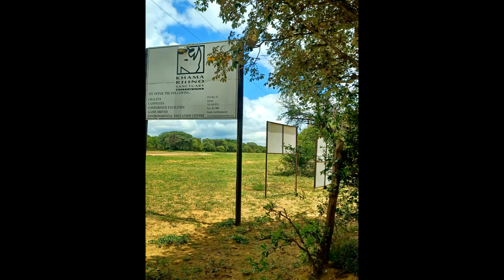Khama Rhino Sanctuary Botswana Day 2...17 December 2021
1st stop over at Khama... Rhinos, Rhinos and more Rhinos.